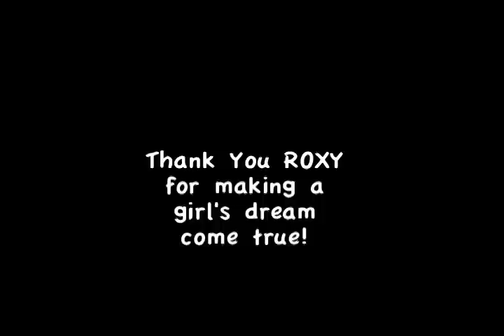Push the Girl performs for Rockstars & Pinups at the Roxy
It's her most demanded show, the Jessica Rabbit performance. For the Rockstars & Pinups event hosted by Lucy Levinsohn, Push takes the cake on the catwalk with that amazing red sparkling dress. What's to be revealed underneath is going to make you flip as she and featured male dancer, Alex Crnko get undressed for the finale'.